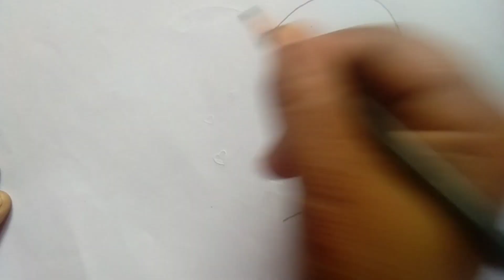Mother's day drawing for kids /easy drawing step by step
◆ Your Queries & Topics Covered ◆